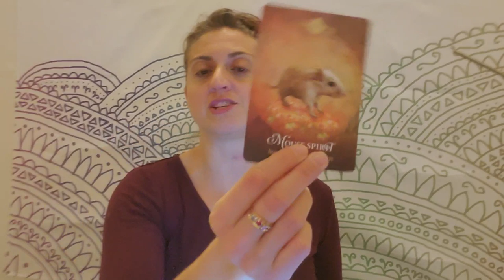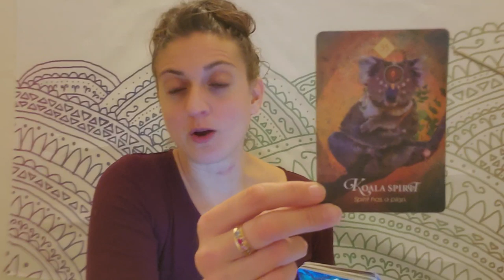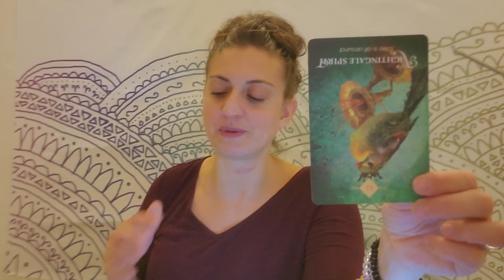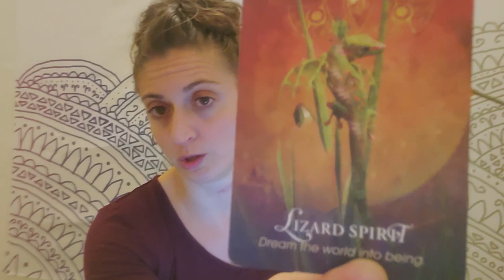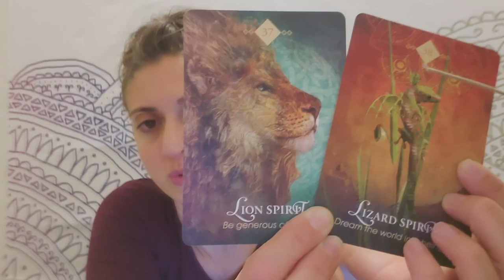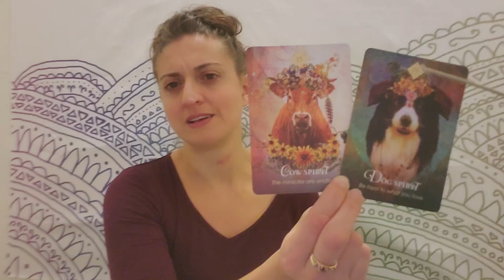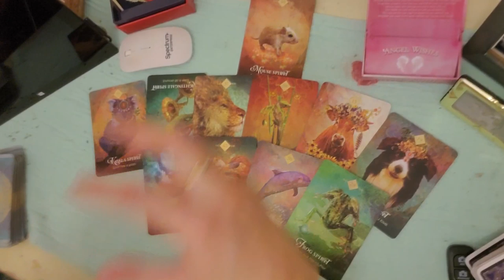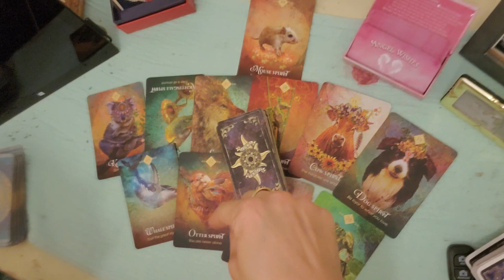♌ Leo: Ready to get wet? ♌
PERSONAL READINGS:
Recorded $100
In the body of the email specify: